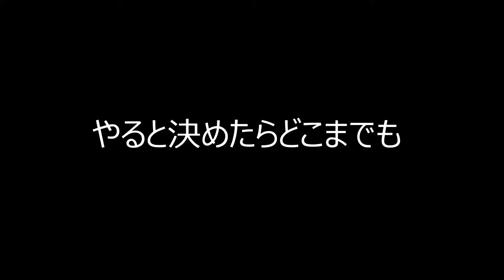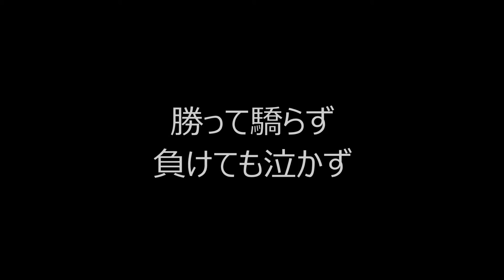一声一代（天童よしみ）Covered by Shota Ichinose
天童よしみさんの一声一代を歌わせていただきました。